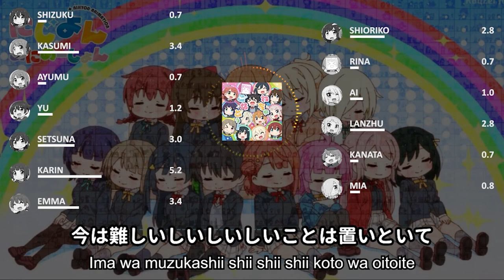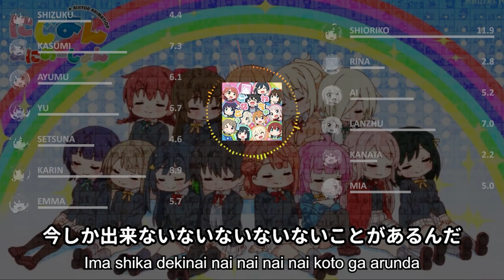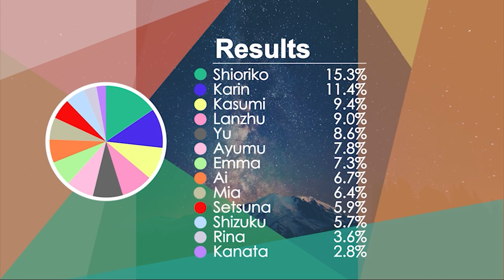Nijigakasaki High School Idol Club - わちゅごなどぅー (Wachu Gonna Do) - Line Distribution & Lyrics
わちゅごなどぅー (Wachu Gonna Do)
Written by: NOVECHIKA and Taishi Noguchi
Composed by: NOVECHIKA and Taishi Noguchi
Arranged by: NOVECHIKA and Taishi Noguchi
Owned by: Lantis

Cast:
Takasaki Yu (CV: Yano Hinaki)
Uehara Ayumu (CV: Onishi Aguri)
Nakasu Kasumi (CV: Sagara Mayu)
Osaka Shizuku (CV: Maeda Kaori)
Asaka Karin (CV: Kubota Miyu)
Miyashita Ai (CV: Murakami Natsumi)
Konoe Kanata (CV: Kito Akari)
Yuki Setsuna (CV: Kusunoki Tomori)
Emma Verde (CV: Sashide Maria)
Tennoji Rina (CV: Tanaka Chiemi)
Mifune Shioriko (CV: Koizumi Moeka)
Zhong Lanzhu  (CV: Homoto Akina)
Mia Taylor (CV: Uchida Shu)

LLSIF/LLAS/LLAC cards and backgrounds:
Kach Again